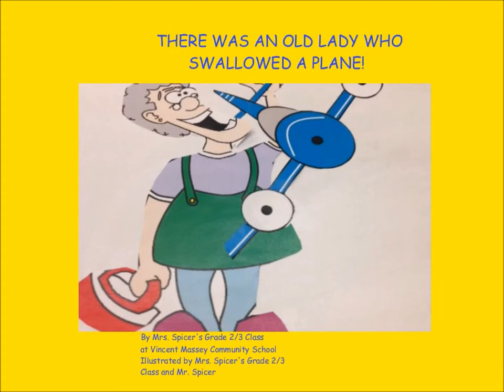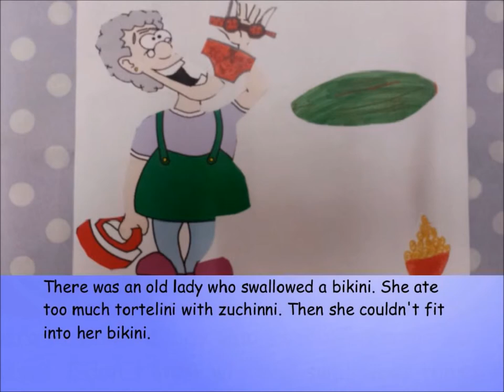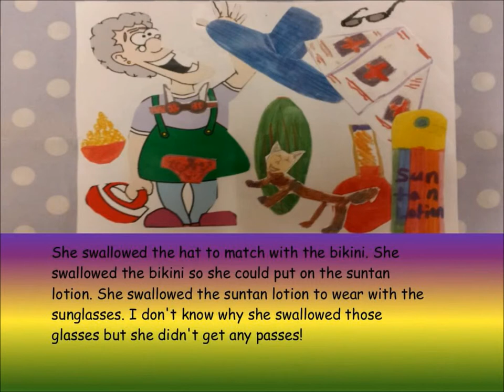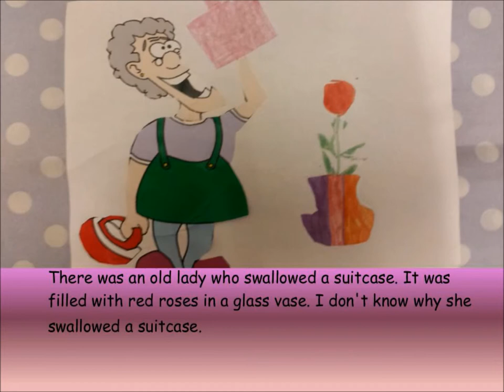Spicer Pixie Movie - Old Lady Who Swallowed a Plane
created by grade 2 students